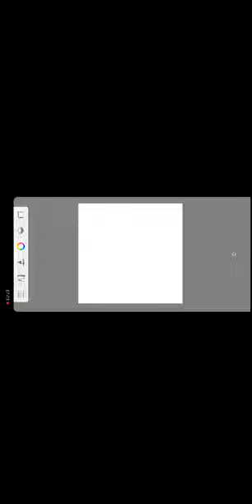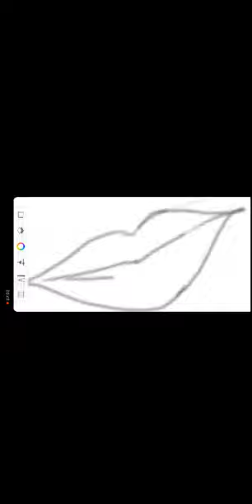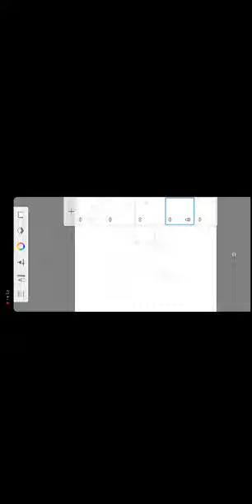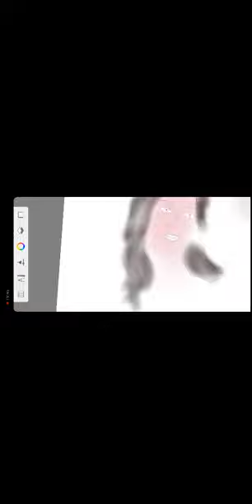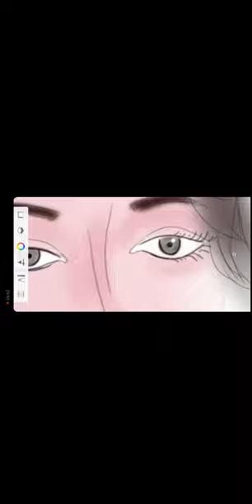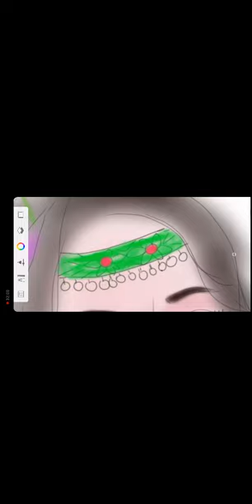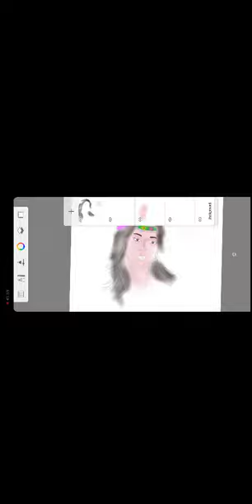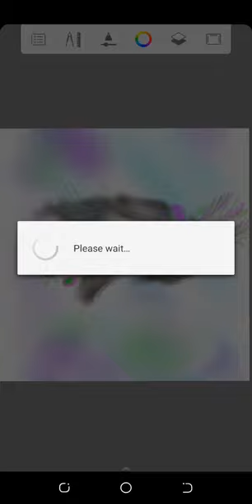Digital drawing on Autodesk